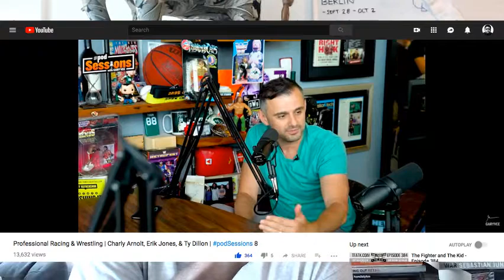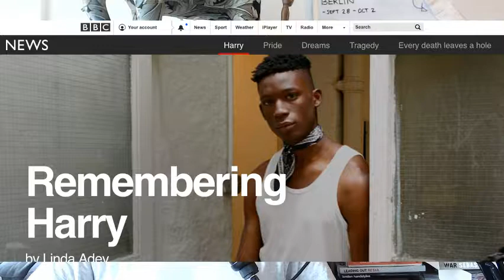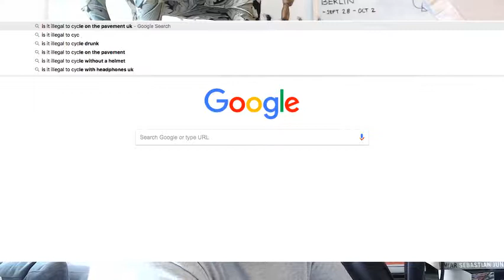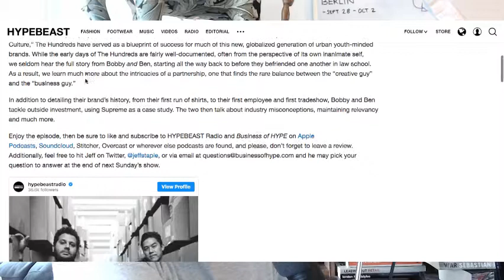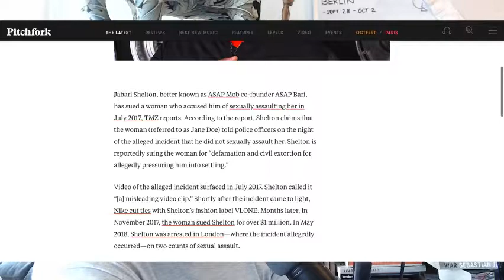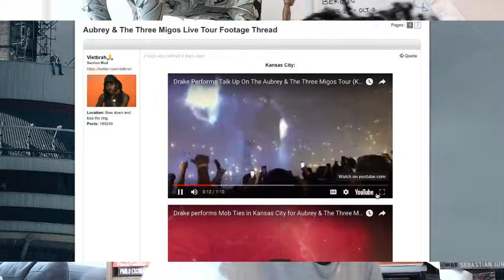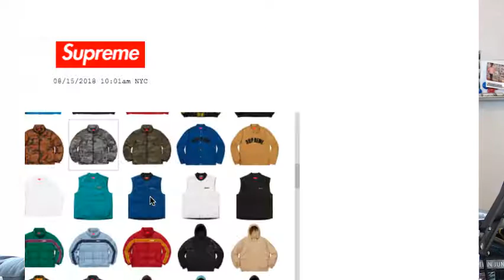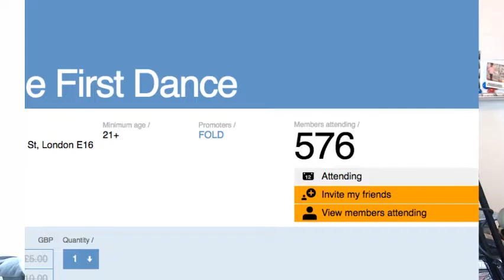The Agostinho Zinga Show #95 | “Tip your Uber eats drivers!”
In today's episode, Agostinho rambles about Bobby & Ben Hundreds interview, Supreme A/W 2018 preview, A$AP Bari sues sexual assault accuser and more…

Links mentioned:

Henry Rollins driven by anger and “I told you so” & Gary Lee Podsessions 8